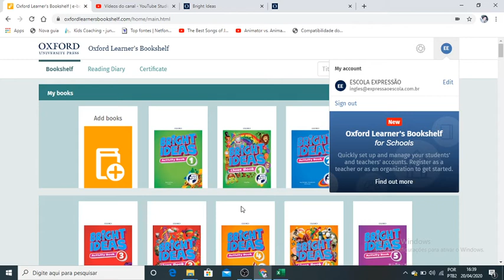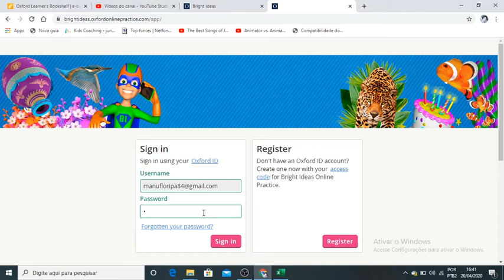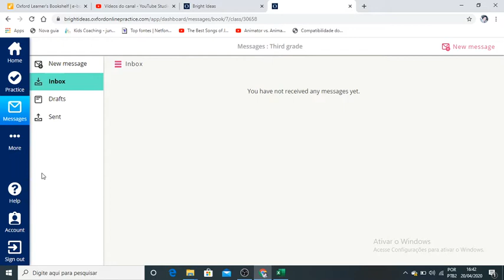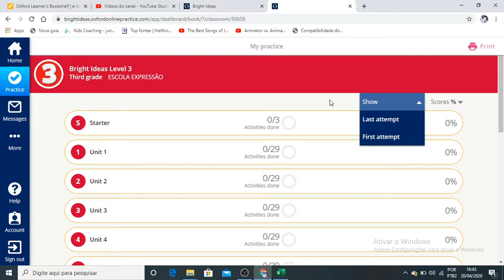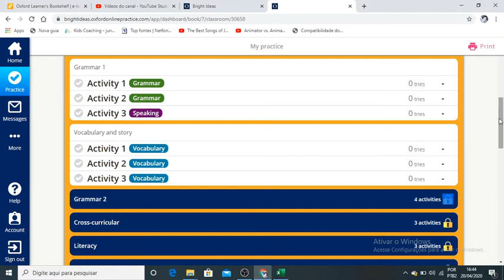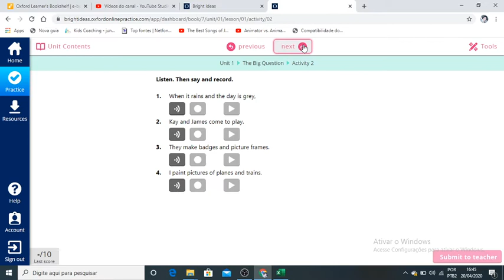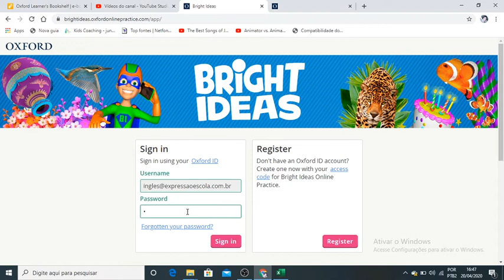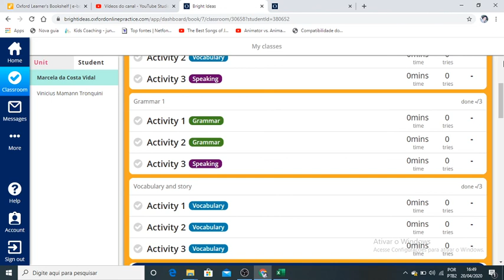Bright ideas VIDEO